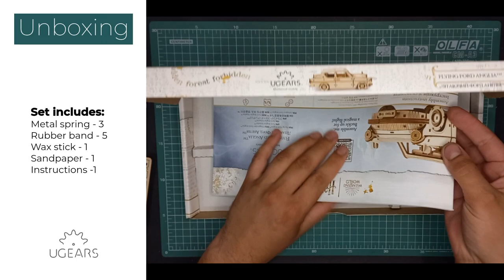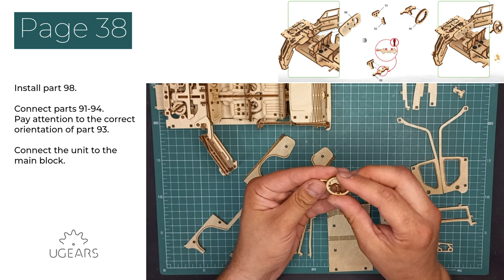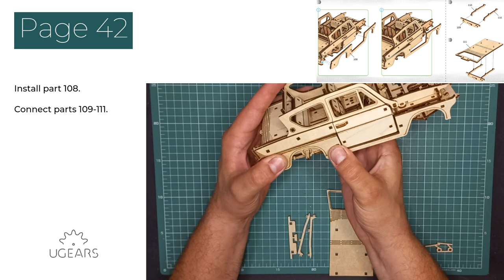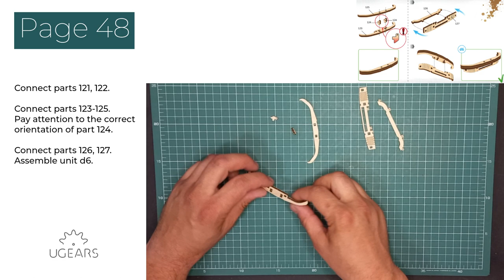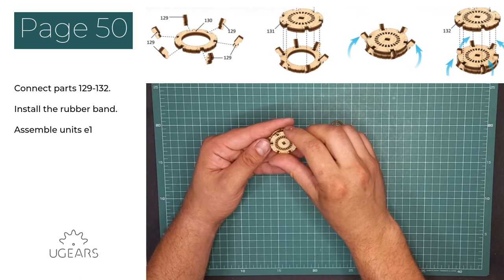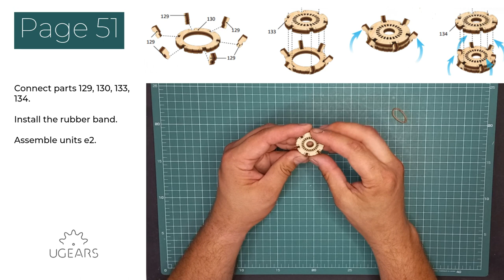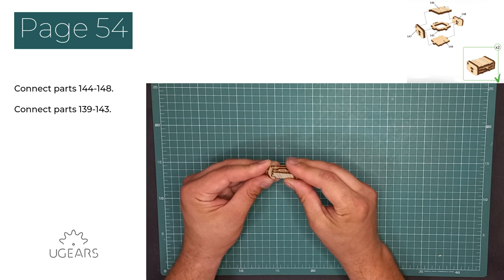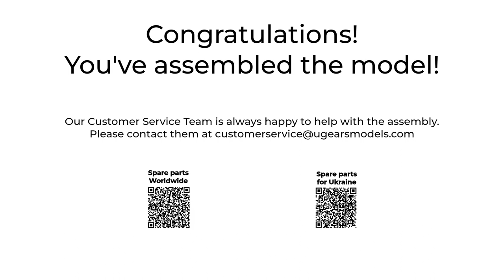Ugears Flying Ford Anglia Assembly Video | English Subtitles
Ugears is pleased to bring a unique automotive model to Harry Potter fans — the Flying Ford Anglia™, a car with a mind of its own.
Follow our step-by-step video instructions with subtitles to build this wooden 3D puzzle.

Contact our Customer Service Team with any additional questions at . To order free spare parts, please fill in the form on our

The Flying Ford Anglia™ is a great gift idea for children who love the Harry Potter series of movies, or parents looking for a fun craft project to build with their children.

in Ukraine.

Time-codes:
0:00 - Unboxing
0:29 - Useful information
0:34 - Spare parts
0:39 – Inner parts
07:41 - Assembly of the spring mechanism
17:39 - External elements
38:24 - Wheel parts
42:45 - Final preparing and winding
45:07 - Spare parts and customer service